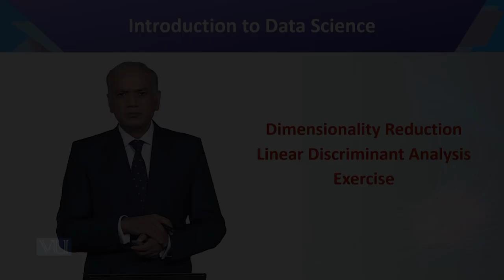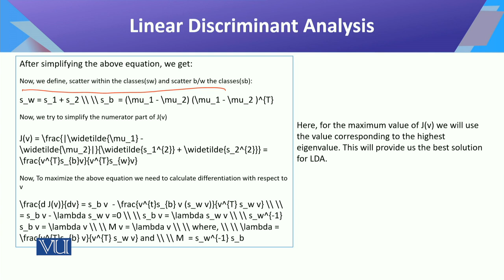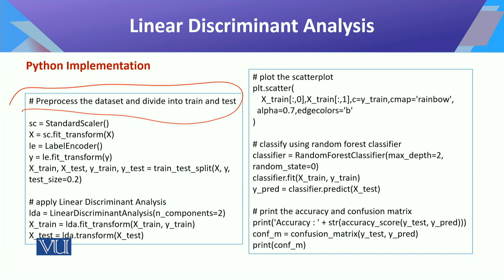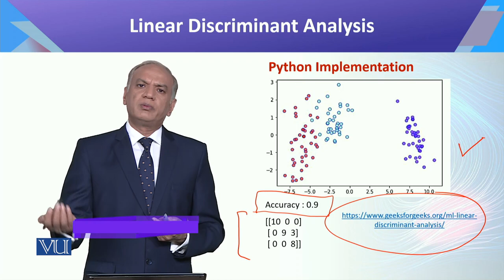Introduction to Data Science | CS442_Topic116